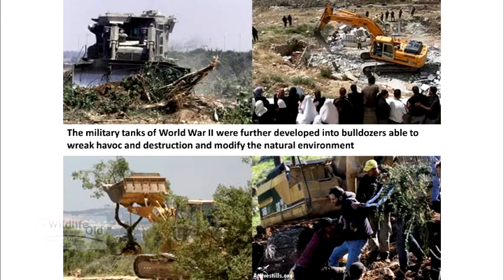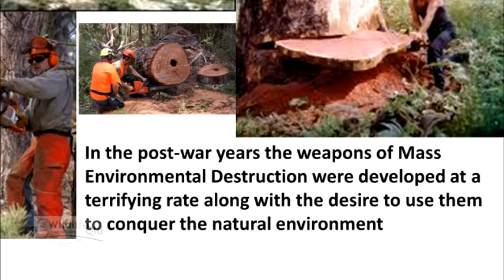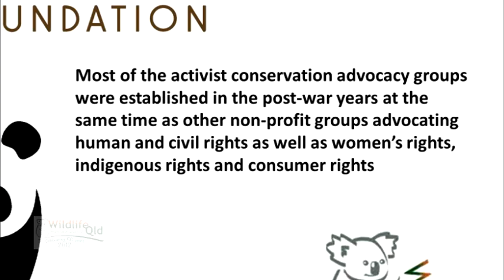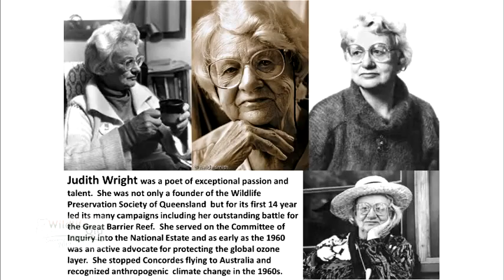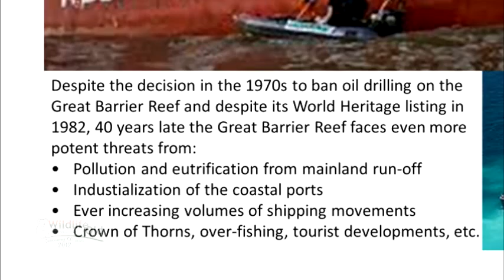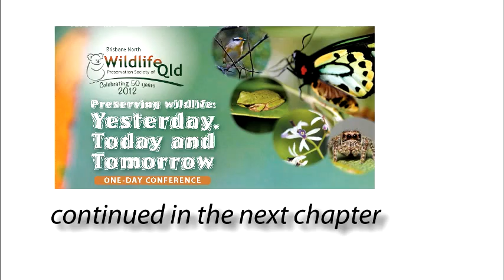John Web Clip 001 v001